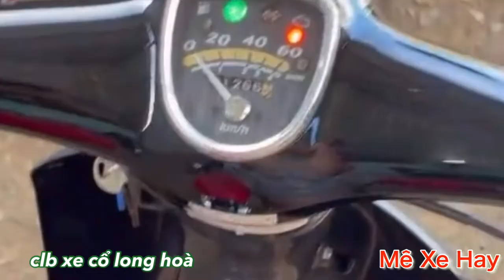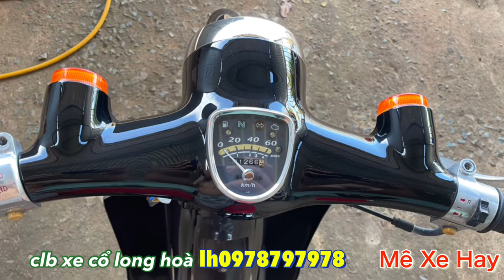Bán xe little cub 50cc, xe cổ độc lạ, xe đẹp siêu hiếm nha anh em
Bán xe little cub 50cc, xe cổ độc lạ, xe đẹp siêu hiếm nha anh em clb xe cổ long hoà ngày 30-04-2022

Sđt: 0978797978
Hội nhóm: Mê Xe Hay
Trang fb: Mê Xe Hay
Yb: Mê Xe Hay